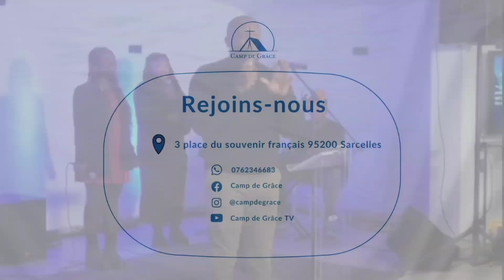PROCLAME CE QUE DIEU DIT DE TOI - FR. CHRISTIAN NKOUAMEN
PROCLAME CE QUI EST DÉJÀ EN TOI! 🗣️

Le succès de tes entreprises se trouve dans tes déclarations. Va et récupère ce que Dieu t´a déjà donné. ✨

PROCLAIM WHAT IS ALREADY WITHIN YOU! 🗣️

The success of your businesses is in what you declare. Go and take back what God has already given you. ✨

Facebook : Camp de Grâce / Yann Eyebeyi Saboga